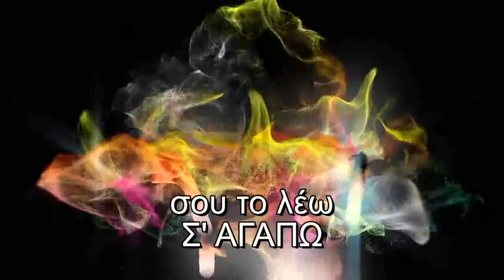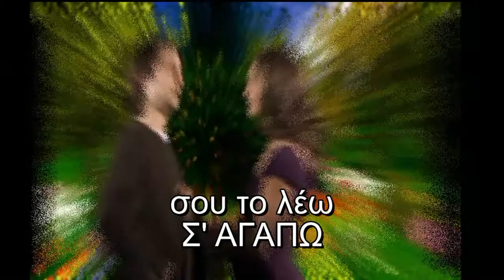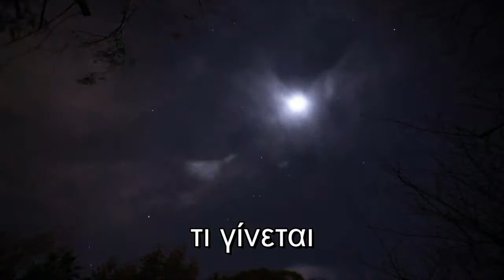Πάμε κάπου να τα πούμε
Δεν χάθηκαν μόνο οι αλάνες στις μεγαλουπόλεις,
αλλά κάθε γωνιά που θα μπορούσε να προσφέρει ..άσυλο
στους ερωτευμένους και τα νεαρά ζευγάρια.